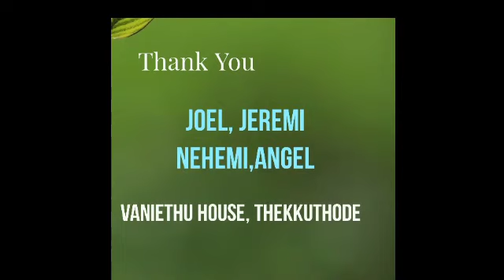എന്നെനിക്കെൻ ദുഃഖം തീരുമോ./Sadhu kochukunj Upedshi's Songs Joel, Jeremi, Nehemi, Angel (Thekkuthode)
വീണ്ടും, വീണ്ടും കേൾക്കാൻ ആഗ്രഹിക്കുന്ന സാധു കൊച്ചുകുഞ്ഞുപദേശി യുടെ മനോഹരമായ ഒരു ഗാനം *എന്നെനിക്കെൻ ദുഃഖം തീരുമോ പൊന്നുകാന്താ* സഹോദരങ്ങളായ
 *Joel, Jeremi, Nehemi, Angel ( Vanieth (H)* Thekkuthode) എന്നിവർ ചേർന്ന് ആലപിക്കുന്നു കേൾക്കാം... ആസ്വദിക്കാം... പ്രോത്സാഹനങ്ങൾ നല്കിയിടാം...